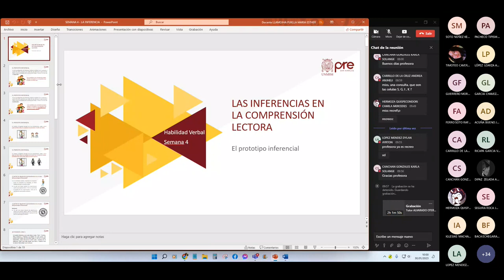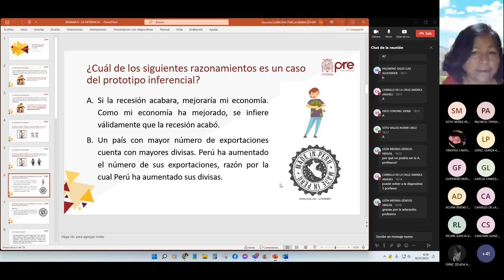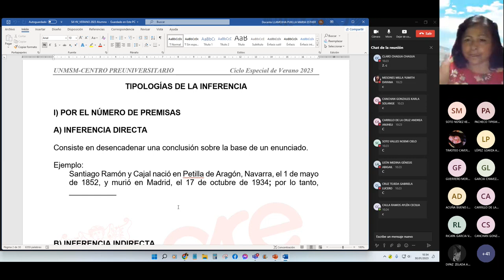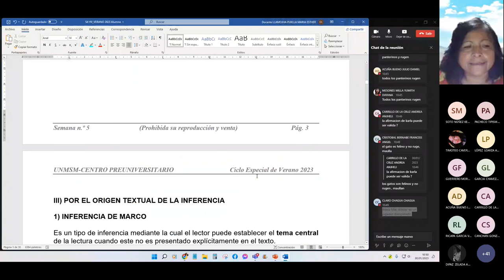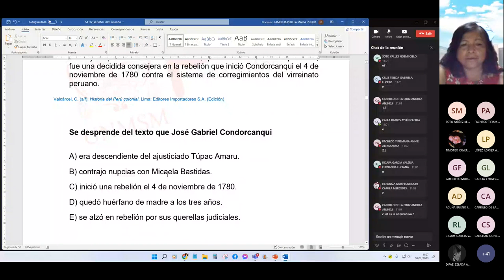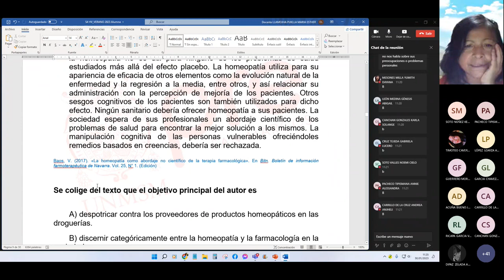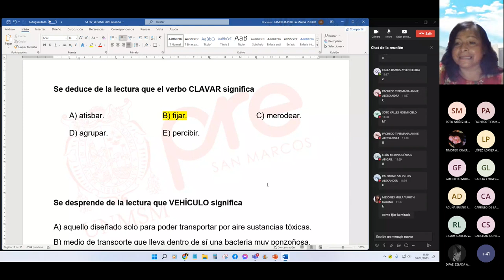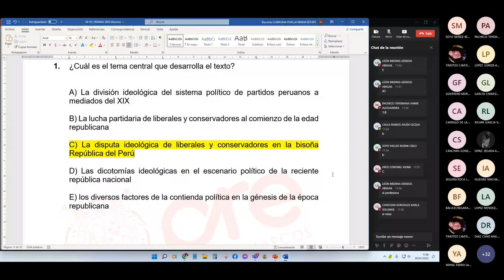HABILIDAD VERBAL CICLO VERANO 2023 - CEPRE UNMSM